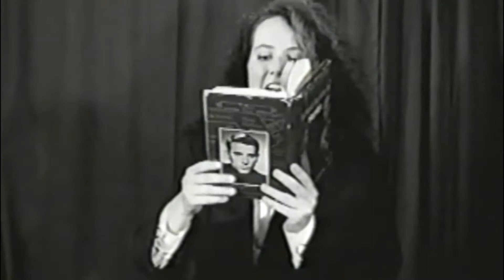Hobson: The Scream Technique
It can't be too loud. (Yes, it can.)